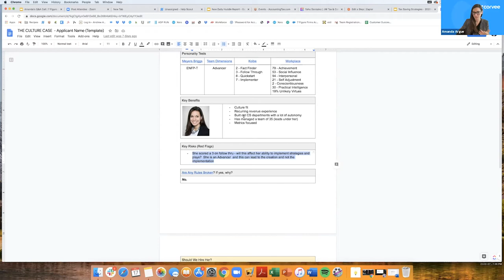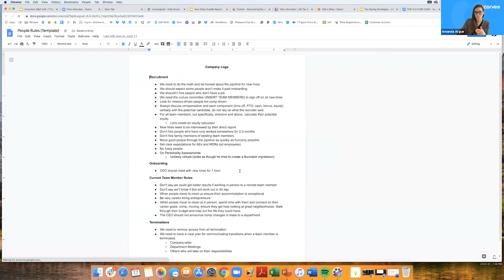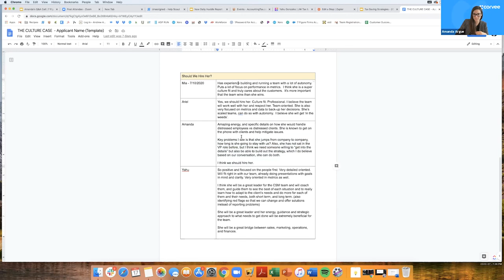Culture Cases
During your hiring process for your tax or accounting firm, do you make culture cases on your interviewees?

Here’s an example of what we look out for during our hiring process.